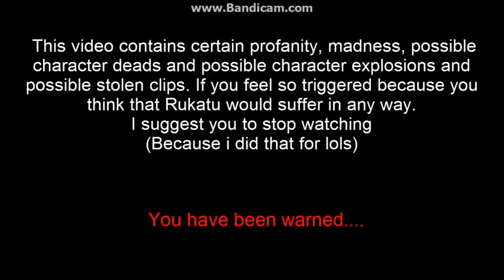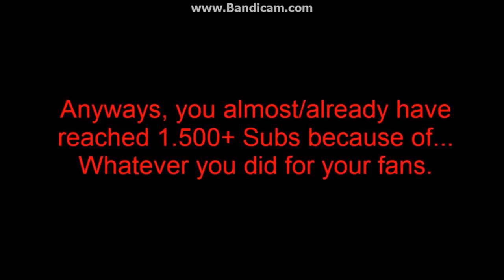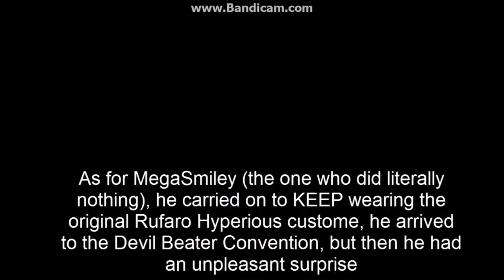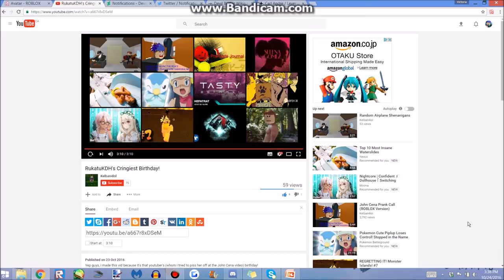TRY NOT TO CRINGE CHALLENGE | Reacting to RukatuKDH's Cringest Birthday!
I gotta admit
wtf did I just watch